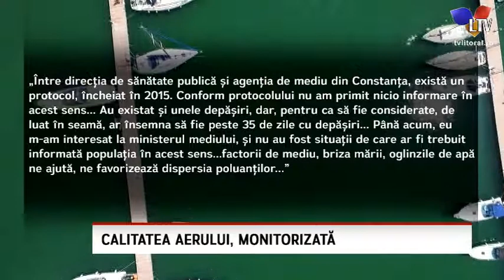Calitatea aerului, monitorizată - Litoral TV